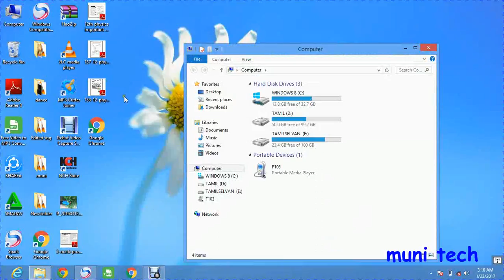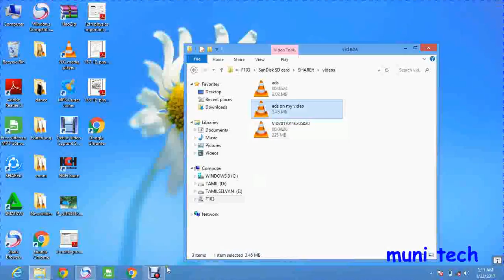how to sign in youtube with your mail id